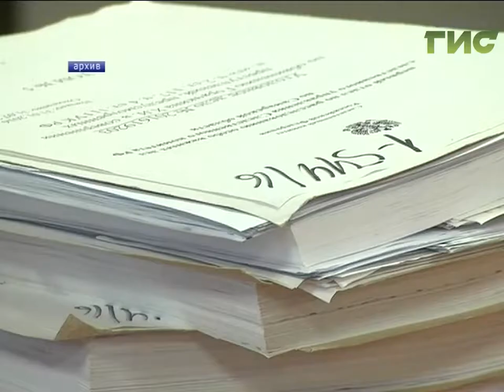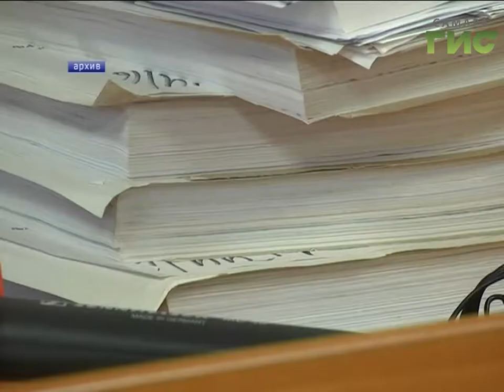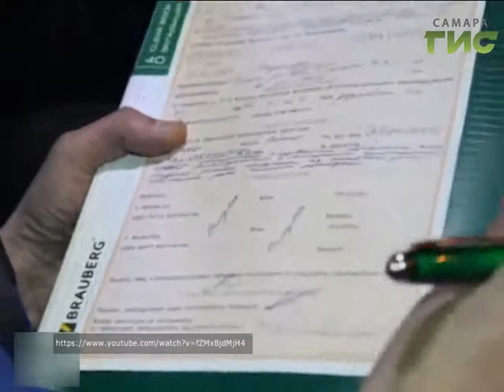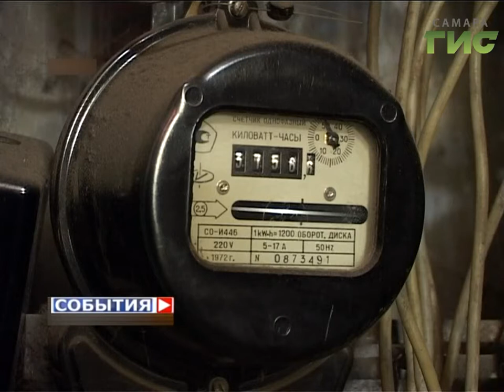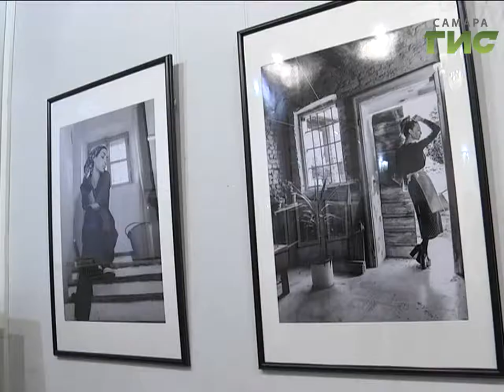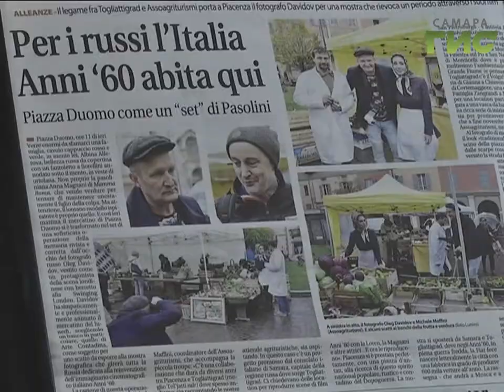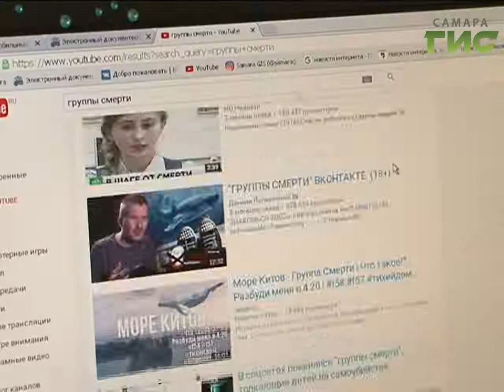«События» от 03.02.2017 (день)